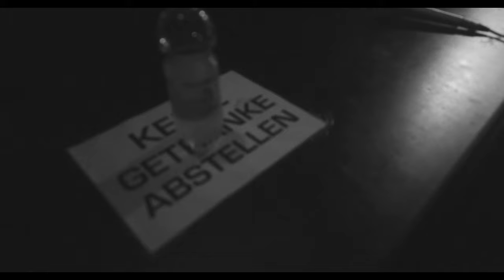Are You R.E.A.D.Y for Le Shuuk??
OUT NOW:
I-Tunes:

Le Shuuk is ready. The Stuttgart based wild'n'freaky DJ is famous for excessive nights and his extremely energetic DJ Sets from progressive House to Electro and even Techno in his residencies Pacha (Ischgl), Village (Stuttgart) or the Sierra Partyfloss Events.
After his latest single on US-Label Subtone Records and remixing Rick Menaira's DDC-success record "Discobeat" (120dB Records), Le Shuuks brand new weapon "R.e.a.d.y." comes along with a extremely catchy hook and a massive stompin' bassline and heavy kick drum! So the question is: are YOU R.E.A.D.Y.?!?

Video material by Motionwerk!